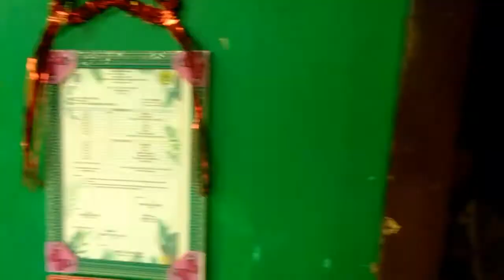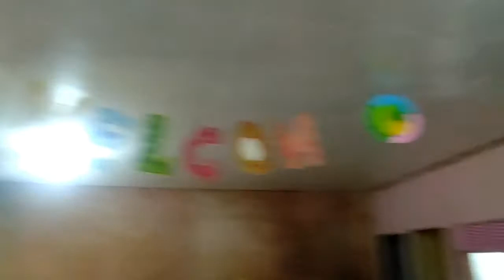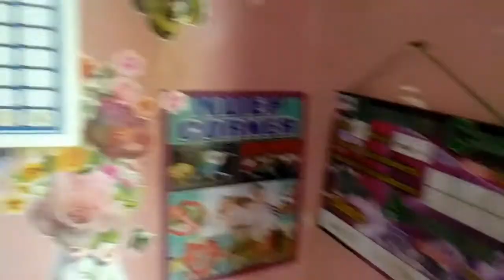Fun in the Classroom of my Wife while Cleaning the entire Room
In this video wala muna music topic or Guitar lesson/cover dahil this video ay isa akong Janitor😂 yess tama po dahil lilinisin ko buong Classroom ng asawa ko..Teachers Husband tayo ehh 😁 soo mga KBisDak just enjoy the scenery in the Classroom my Batas bawal lumabas😂😁LSS parin ako.. Dapat nong ngCover ako sa song nayan dito ako ngvideo sa Classroom 😂ngaun ko lng naisip sayang.. anyway pls watch that video of mine Bawal Lumabas full Band Cover by me😇here's the link of that video